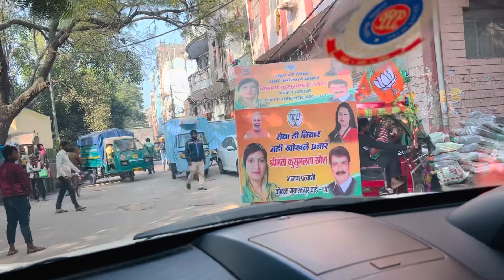Yeh kya dekh liya subah subah 😳